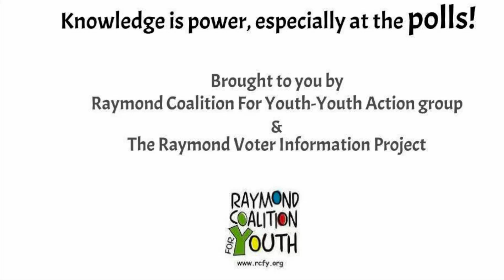Knowledge is power, especially at the polls!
RCFY Youth Action students partnered together with the Raymond Voter Information Project to create this fun and informative PSA to let community members know; The VIP Voter Guide will be coming to mailbox soon!